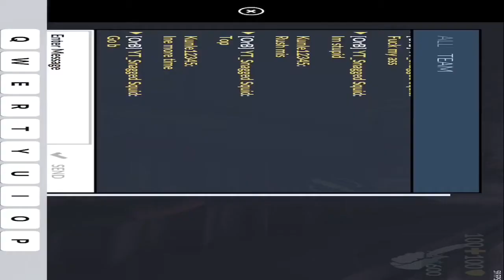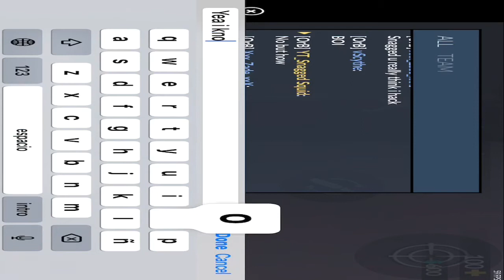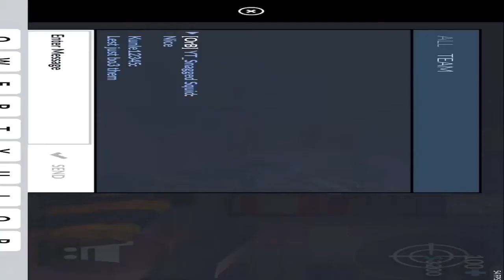Squid Nation Vs Ørbit| WE WON?!?!?!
The Team that played
Snagged Squid
Kunle
Rice

Gg to everyone we proved them wrong and we will be coming at y’all with more scrims and more action. Gg to Ørbit even though they called us speds we beat them and we proved them wrong be expecting more amazing content from Squid Nation e-Sports